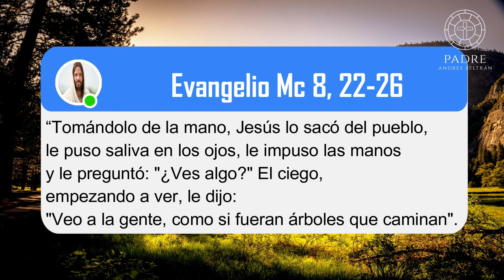“LOS PROCESOS SON NECESARIOS” – Tres Minutos Para Dios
Febrero 15 Del #2023

“Tomándolo de la mano, Jesús lo sacó del pueblo, le puso saliva en los ojos, le impuso las manos y le preguntó: "¿Ves algo?" El ciego, empezando a ver, le dijo: "Veo a la gente, como si fueran árboles que caminan".

LOS PROCESOS SON NECESARIOS E IMPORTANTES EN LA VIDA
NO PODEMOS ALCANZAR ALGO, SI NO PASAMOS POR UN PROCESO ANTES
DIOS NOS ACOMPAÑA EN LOS PROCESOS